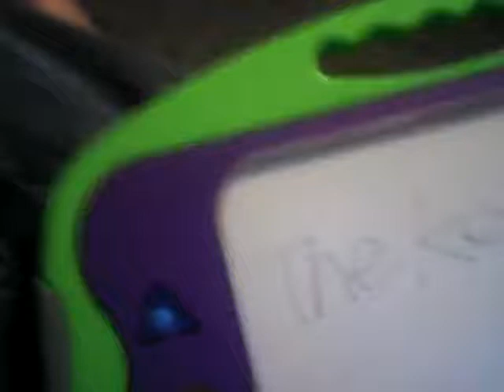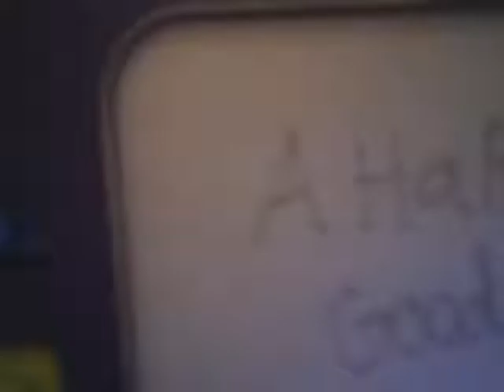Drawing a Magna Doodle - Today is Tuesday, December 30, 2014 - YouTube Videos!?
Drawing a Magna Doodle - Today is Tuesday, December 30th, 2014 - YouTube Videos!?